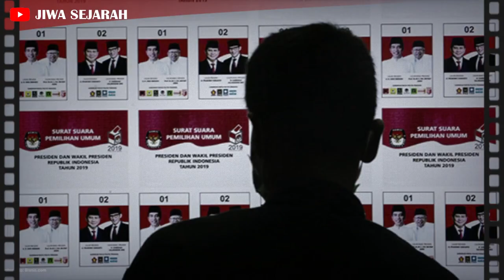TERUNGKAP❗ BELIAU LAH YANG AKAN MENGGANTIKAN PRESIDEN JOKOWI DITAHUN 2024?!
Bagi masyarakat Jawa banyak yang mempercayai soal ramalan Jayabaya atau Joyoboyo.

Ramalan Jayabaya ada banyak versi. namun, hampir semuanya dipercayai oleh masyarakat.

Dalam ramalan Jayabaya pengganti Presiden Jokowi adalah seorang Satrio piningit dan soal pemimpin Indonesia masyarakat mempercayai dengan istilah Notonegoro.

Kata Notonegoro saat ini dipercaya sebagai urutan nama-nama yang pernah memimpin Indonesia atau menjadi presiden RI. Noto artinya Menata, Negoro artinya Negara. Jadi pemimpin Indonesia adalah orang yang akan menata atau mengatur Negara Indonesia ini.

Lantas siapakah pengganti Presiden Jokowi di 2024 mendatang dan seperti apakah sosok Satrio?

Banyak ramalan Jayabaya yang dipercaya benar - benar menjadi kenyataan di era modern saat ini dan ramalan Jayabaya tentang sosok presiden pengganti Jokowi kembali ramai diperbincangkan.

sejarah jawa
sejarah jawa kuno
sejarah awal pulau jawa
sejarah asal usul orang jawa
sejarah babad tanah jawa
sejarah jawa dwipa
sejarah sunda dan jawa
sejarah bali dan jawa
sejarah nusantara
sejarah nusantara yang disembunyikan
sejarah nusantara melayu
sejarah asal usul nusantara
sejarah berdirinya nusantara
sejarah kerajaan nusantara
sejarah leluhur nusantara
sejarah lemuria nusantara
sejarah maritim nusantara
sejarah indonesia